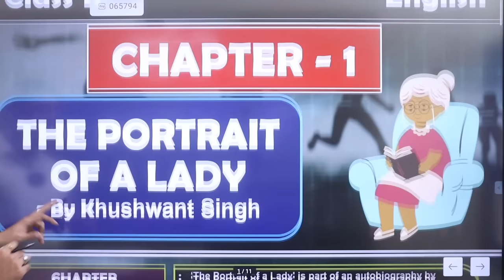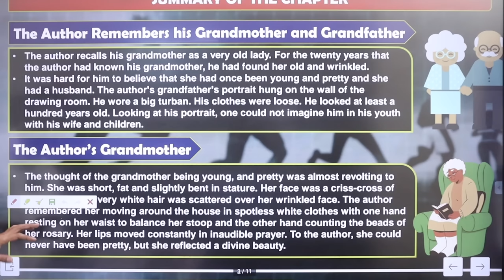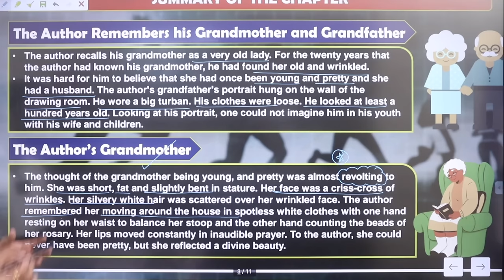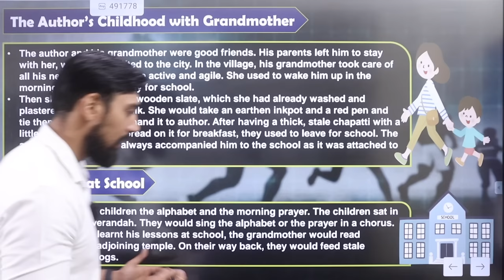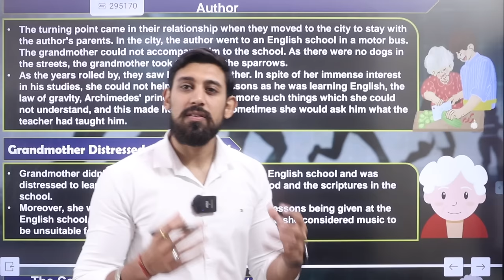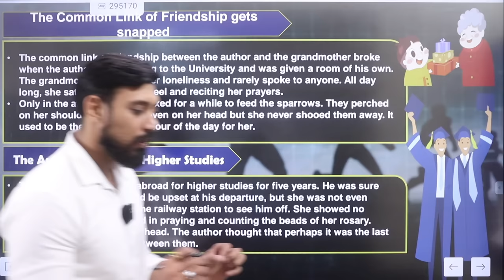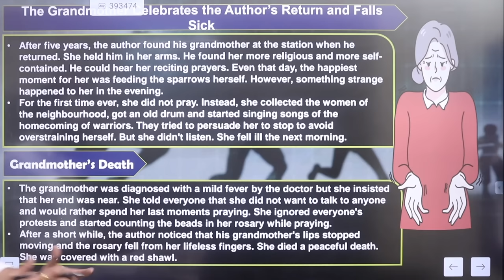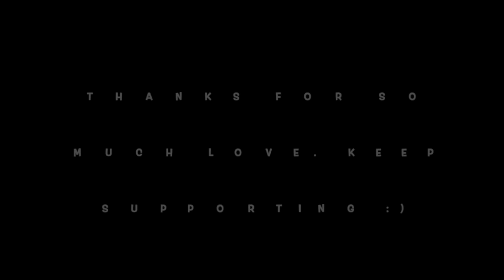The Portrait of a Lady | Complete Explanation in Hindi | Class 11 | Must watch